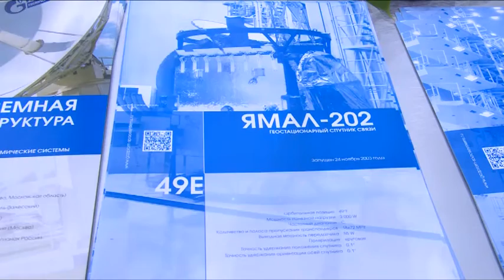«CSTB Telecom and Media»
По традиции в начале года специалисты отрасли телевидения и телекоммуникаций собираются на выставке «CSTB Telecom and Media». Из года в год в медийном мероприятии принимает участие один из крупнейший спутниковых операторов- компания «Газпром комические системы», телекоммуникационный центр которой расположен в Щелкове. На одной из секций форума руководство предприятия поделилось достижениями и ближайшими планами